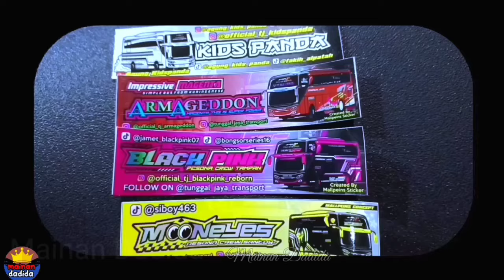FULL BASURI‼️POKOKNYA BUS INI PALING ISTIMEWA BUAT PARA MANIA‼️QQ TRANS NABILLA